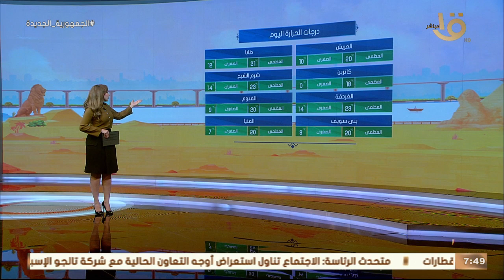صباح الخير يا مصر | بيان بدرجات الحرارة المتوقعة اليوم على مختلف أنحاء الجمهورية